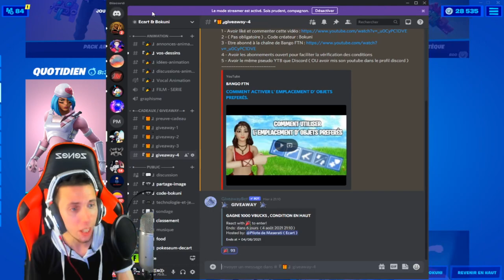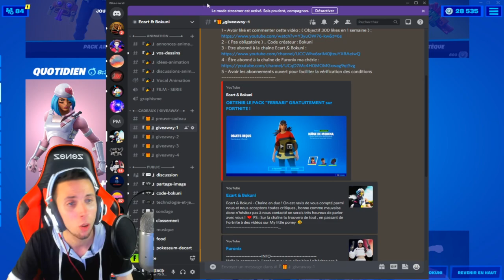FAIRE UNE EMOTE DEVANT UNE CAMÉRA À BELIEVER BEACH OU LAZY LAKE sur FORTNITE !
•● FATALYS ●•

•● Les Musiques ●•